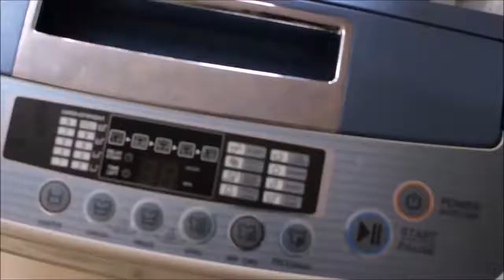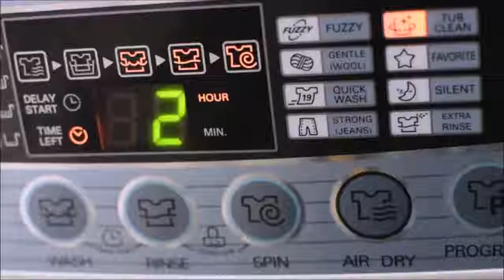Washing Machine Cleaning Tips . in Hindi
I will share with you some washing machine cleaning tips in Hindi. Washing machine makes our life so easier. So we must take good care of it to keep it clean. I will show you the washing machine cleaning video using LG automatic washing machine. You can follow these deep clean routine to keep your washing machine clean, smell-free and maintain better hygiene.

Items/ingredients required:
1. Vinegar 1/2 Cup
2. Baking soda 1/4 Cup
3. Liquid dishwasher Tablespoon
4. Brush
5. Soft towel/napkin

Method:
Fill the washing machine tub with water and then add a medium sized bowl of hot water into it and mix it well. Now add above-mentioned quantity of vinegar, baking soda and liquid dishwasher into it and mix it properly. The set the machine at ''Tub Clean'' mode and run the full cleaning cycle. It will take you two hours. If you do not have the option in your washing machine, just run the washing machine for two hours.
Then take out the lint filter (smart filter), water inlet filter and detergent dispenser. These parts accumulate dirt and lint after continuous use of washing machine. Soak these parts in a bowl of lukewarm water mixed with liquid soap for 15 to 20 minutes. Then rub these with a brush with soft hands to clean it. Clean the water drain hose pipe from inside and outside with a solution of vinegar, baking soda and liquid dishwasher soap. Now wipe dry all parts with a towel and fit them to their places. Your washing machine is back to it's best!! Follow this routine once in a month for best results.

Credits:
Indian You Tuber Munmun
Track : Golden Sunrise